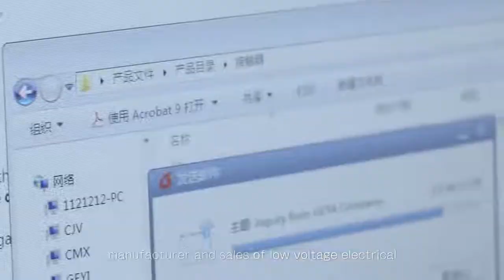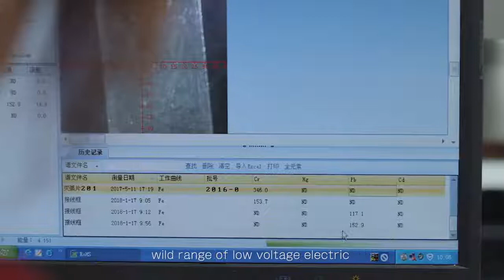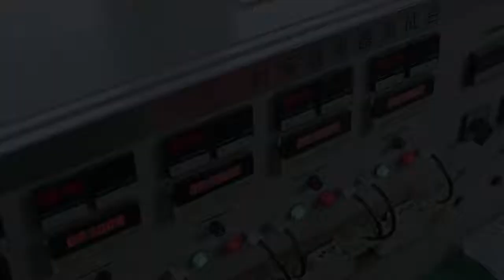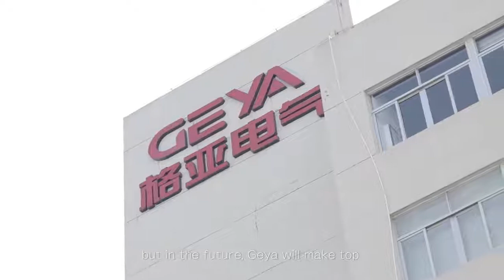Aliexpress GEYA Delay on Star Delta Controller Relay 16A Soft Starter for the Motor Protection Relay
Aliexpress
Cheap Relays, Buy Directly from China Suppliers:GEYA Delay on Star Delta Controller Relay 16A Soft Starter for the Motor Protection Relay AC230V, AC415V, AC/DC1